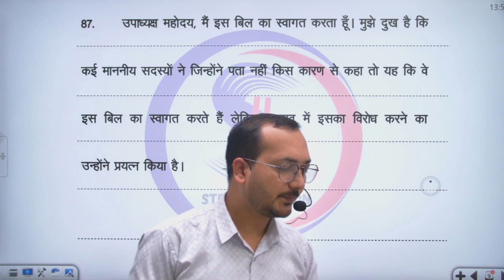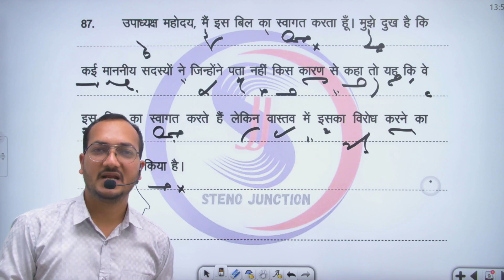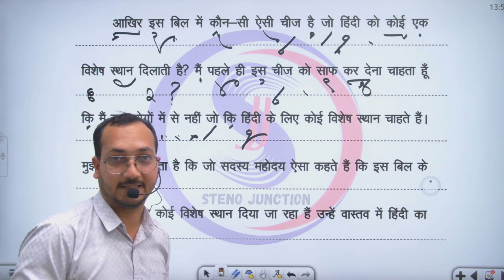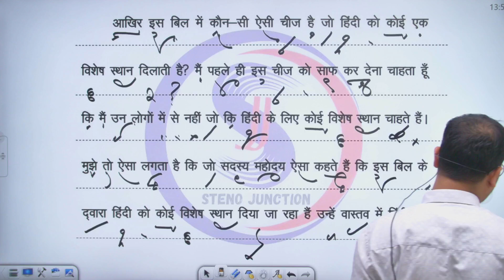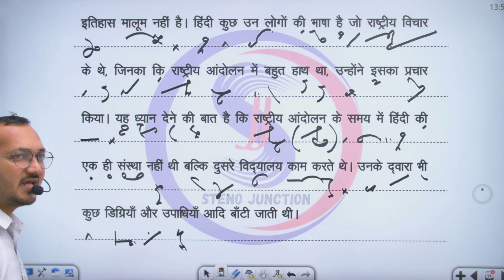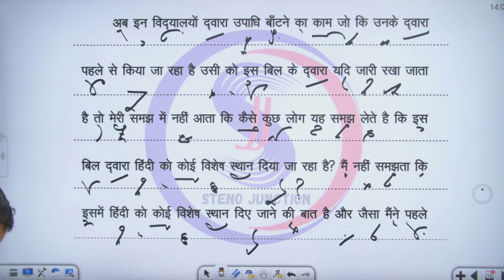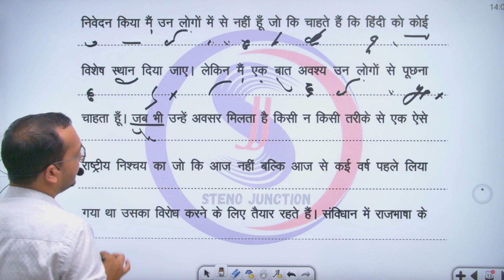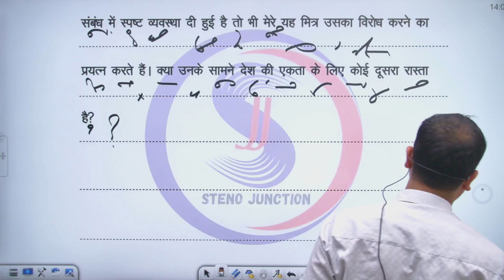Day-87 || प्रतिलेखन संख्या-87 || रामधारी सिंह गुप्ता (Dictation with outlines) ऋषि प्रणाली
नमस्कार दोस्तों !
क्या आप भी स्टेनो में एक शानदार कमांड हासिल करना चाहते है तो देर किस बात की दोस्तों आज  प्ले स्टोर से स्टेनो जंक्शन एप्प को डाउनलोड करे और दे अपने सपनो को एक नयी उड़ान |

shorthand dictation
stenography with outine
steno shorthand
dictation